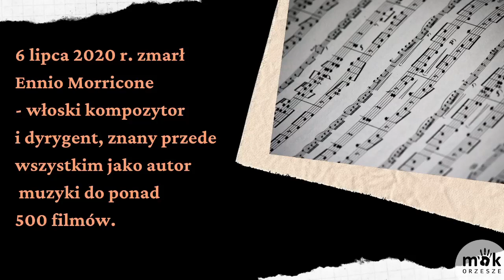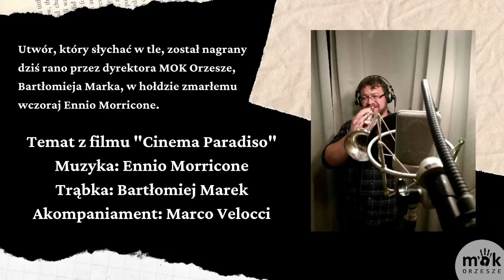Wspomnienie Ennio Morricone...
Świat kultury opłakuje mistrza Morricone. My w Miejskim Ośrodku Kultury
w Orzeszu również. Utwór, który słychać w tle, został nagrany dziś rano przez dyrektora MOK Orzesze, Bartłomieja Marka, w hołdzie zmarłemu wczoraj Ennio Morricone.

Goodbye Ennio Morricone...Morricone, who signed the soundtrack for more than 400 films and authored some of the most famous melodies in film history... Thank you for all your work. Rest in peace.

Temat z filmu "Cinema Paradiso"
Muzyka: Ennio Morricone
Trąbka: Bartłomiej Marek
Akompaniament: Marco Velocci